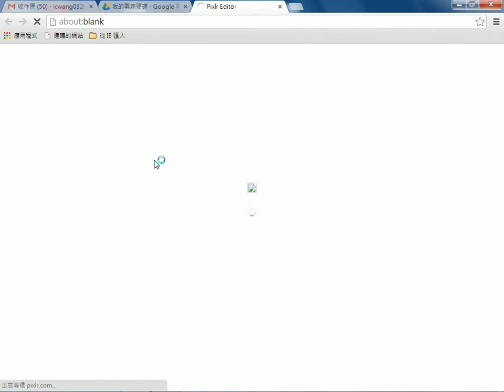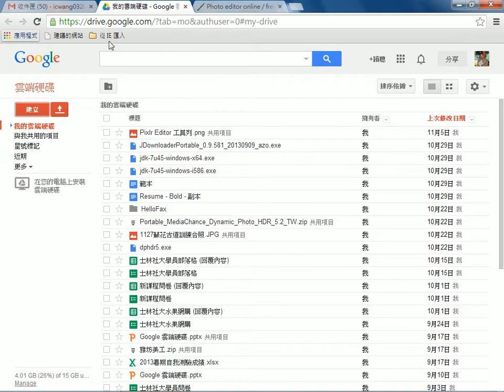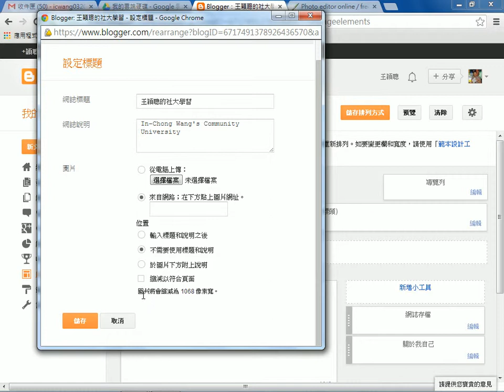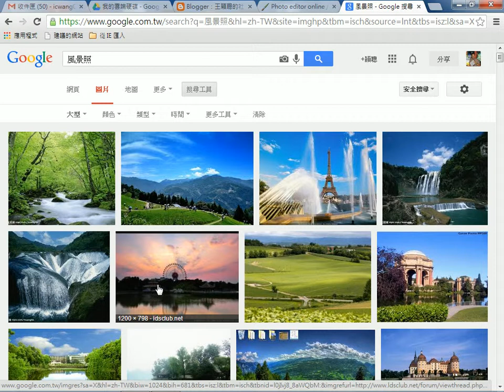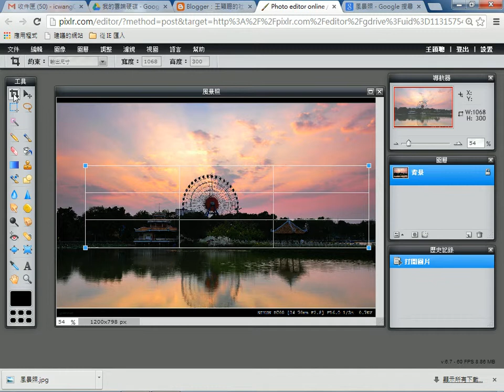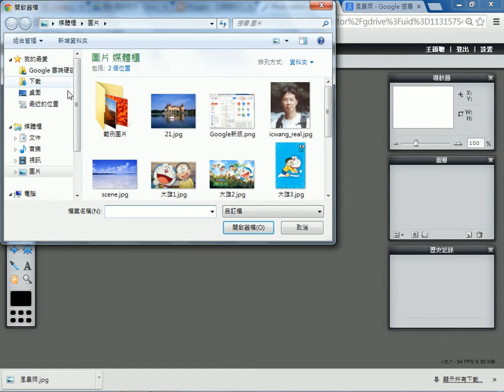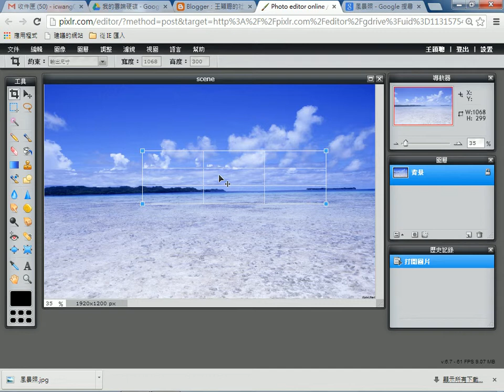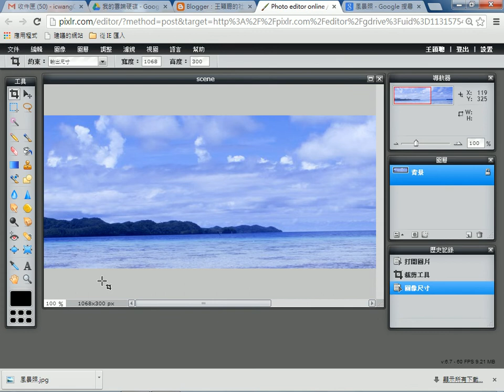2013111201 使用 Pixlr Editor 來製作橫幅 裁減一張風景圖來當底圖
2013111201 使用 Pixlr Editor 來製作橫幅 裁減一張風景圖來當底圖
王穎聰, 士林社大, Google 雲端應用, 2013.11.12, Pixlr Editor, 修圖軟體